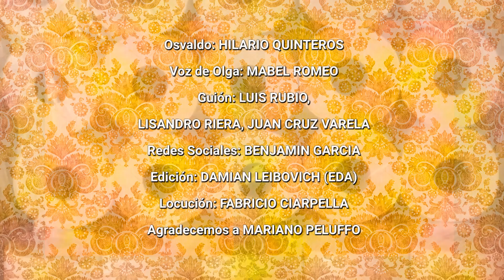El 4 en cuarentena - Episodio 2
Finalmente Eber y Osvaldo lograron realizar la videollamada, pero… ¿habrán podido comunicarse?
Mirá el Episodio 2 de El 4 en Cuarentena y enterate.